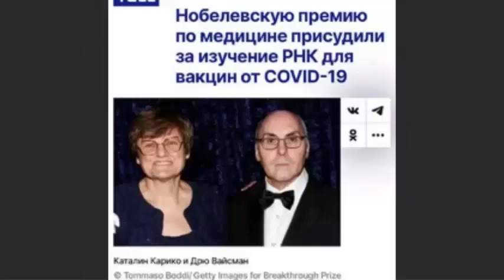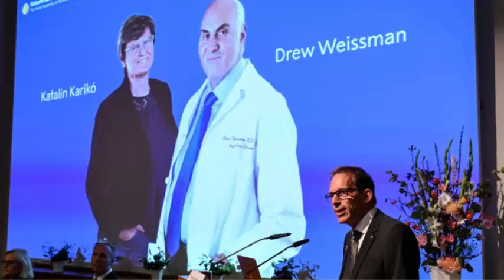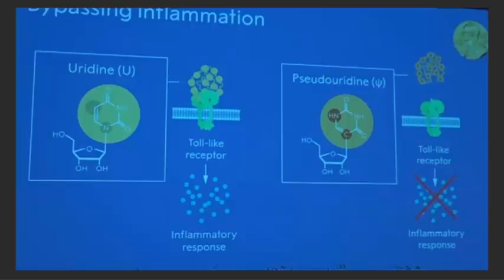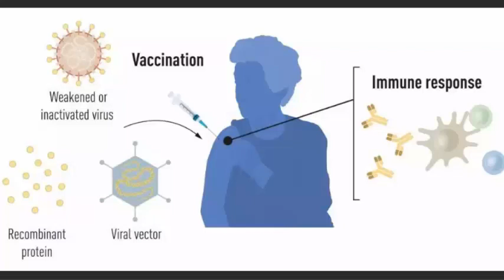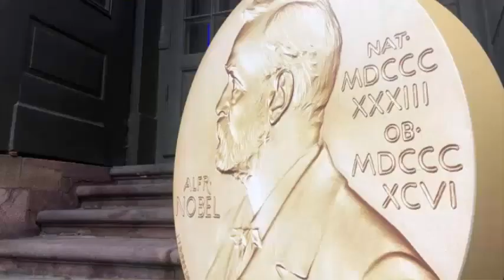Американцы опять получили НОБЕЛЯ по медицине! Почему?